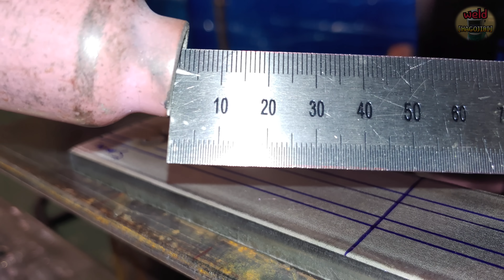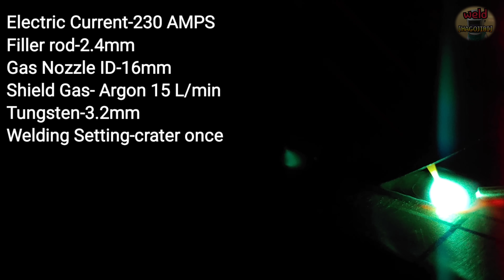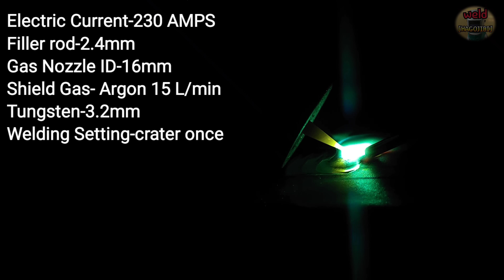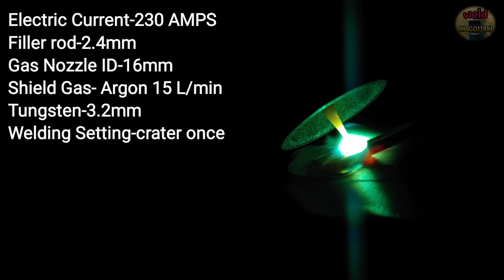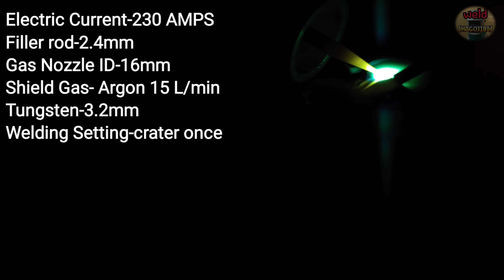Connection between tungsten length and weld bead . In TIG welding Walking The Cup technique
Hello everyone.
Today, we have a discussion on how tungsten length affects the weld bead.
The angle of the torch along the tungsten length,
The changes in the melt pool according to the angle of the torch are captured in the video.
When doing TIG welding...
We compared the changes that appear when applying different shapes of molten pool to the "cup walking technique".